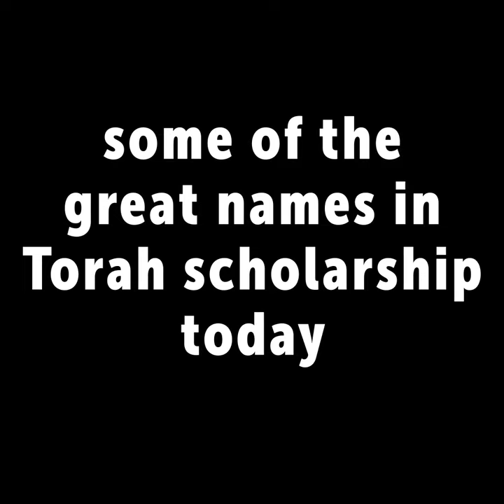Impact - A Few Good Women (TEASER)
Never before in the history of the Jewish nation have so many women been so actively involved in the learning of Torah. — Rabbanit Malke Bina, Matan

Following on from our popular series last year, Legacy, we take a journey through some of the great names in Torah scholarship – this time, the women who broke new ground to impact hundreds of thousands of Jewish women in the past 100 years. From Sarah Schenirer and Nechama Leibowitz to Rabbanit Malke Bina, we will learn their Torah and study their journey. We are privileged and honoured to be able to talk to and interact with today’s women Torah leaders who have been impacted by those of yesteryear — and who inspire our generation in turn.

Join Dalya Erster, Ilana Stein and some of the scholars of today on a journey through women's Torah learning and leadership.